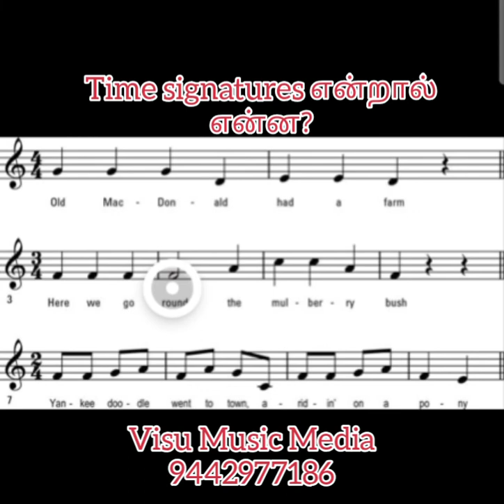Times Signatures என்றால் என்ன?